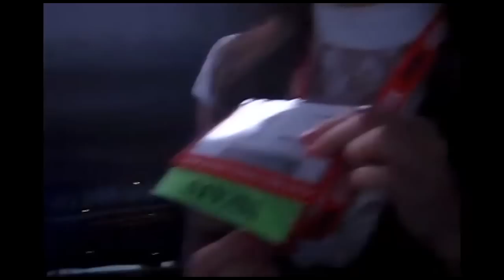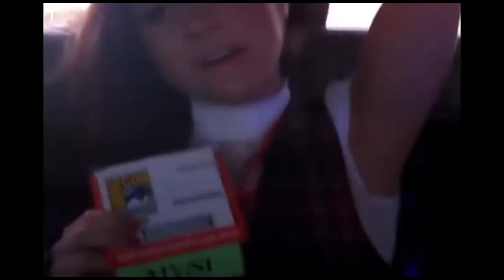Adam Green on Hatchet 2 - how horror movie came to be (limo interview)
Zennie62 - vlog produced by Zennie Abraham Zennie62 Blog - youtube video